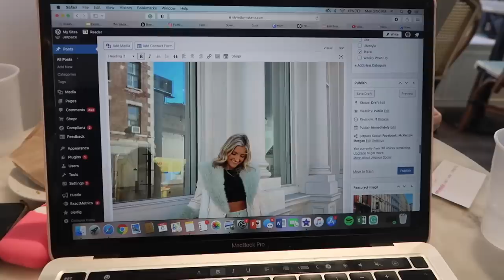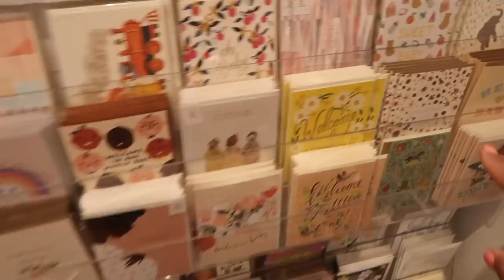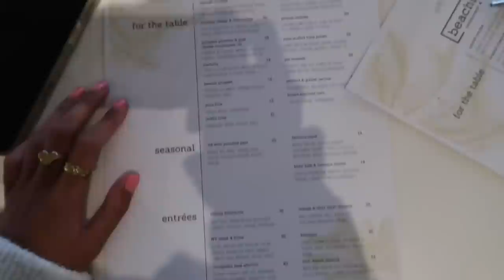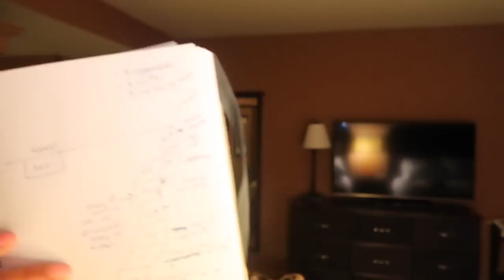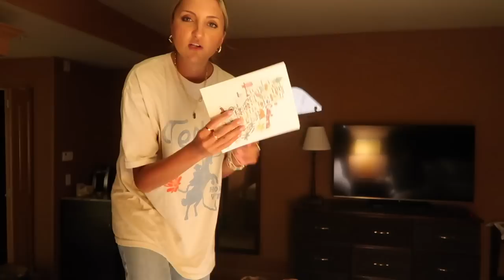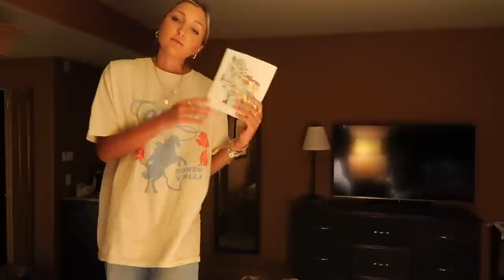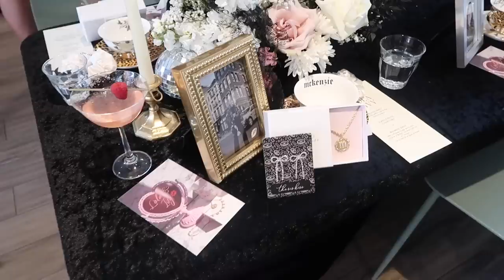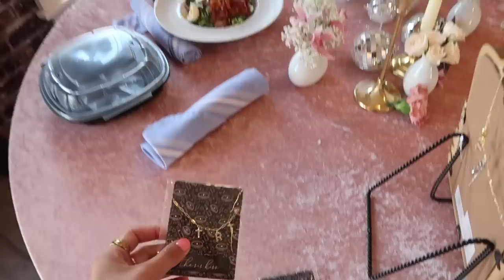WEEK IN MY LIFE VLOG (BACK IN CALIFORNIA!) || my first brand trip, exploring SLO + I met a boy?!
The best kind of week in my life vlogs are the ones where I'm in California! There is nowhere in the world I feel more myself than on the West Coast. Although I'm not moving back just yet, I am back for a two week work trip.

Today I'm sharing part one to my California vlog including a few days in Hermosa Beach, Marina Del Ray, and San Luis Obispo. The whole trip took a turn after meeting a boy... more dates in part two, haha.

In the meantime enjoy seeing me in my good ole stomping grounds, having fun on my first brand trip, and connecting with the LTK team! xoxo